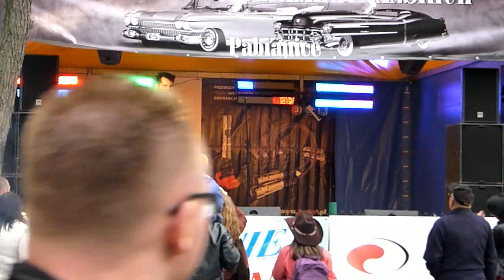III Festiwal Aut Amerykańskich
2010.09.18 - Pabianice